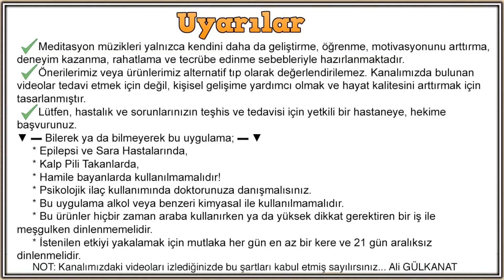Değersizlik Duygusu Meditasyonu | Değersizlik Hissi | Değersizlik inancından özgürleşmek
Değersizlik duygusu ve değersizlik hissi. Değersizlik duygusu nasıl yenilir? Değersizlik inancı ve değersizlik duygusu ile ilgili sözler. Değersizlik inancından kurtulma.

Bu ürün subliminal telkindir.

❗Subliminal (telkin) mesajlar insan kulağının normal duyamayacağı frekanstadır. Öyle ki siz herhangi bir ses ya da konuşma duymayacaksınız. Bütün duyacağınız rahatlatıcı bir frekans sesi. Buna karşın içine gizlenmiş subliminal (telkin) mesajlar doğruca şuur altınıza gidecek.

❗StereoBinoral: Bu yöntemde arka plan müzik olarak binoral vuruşlar kullanılır. Dinlerken rahatlamanız ve böylece daha alıcı hale gelmeniz sağlanır. Her iki kulaktan ayrı frekansta ses gelir. İki sesin arasındaki fark, 7.5 hz olan alfa frekansına denktir. Bilinçaltı mesajlar için kullanılan en uygun frekanstır. Her iki kulaktan ayrı frekansta ses geldiği için mutlaka kulaklık ile kullanılması gerekmektedir. Meditatif bir halde dinlemeniz daha iyi olacaktır.

SİZDEN GELEN İSTEKLER: Değersizlik Duygusunu Yenin. Değersizlik Hissi.  Subliminal Telkin

💕 AÇIKLAMA
✔ Değersizlik Duygusunu Yenin. Değersizlik Hissi ve Subliminal Telkin (18 Minute Relaxation Break + Isochronic Tones1 + Short + Telkin)

HAYAL ETTİĞİNİZ HAYATI İNŞA ETMEK için BU ÜRÜNÜ MUTLAKA DİNLEYİN!

Bir şeyi 40 kere söylerseniz olur. Üründe olumlama cümleleri defalarca tekrarlanmıştır. Ürünü sürekli dinleyerek cümleleri içinizden otomatik olarak tekrarlıyor olana kadar devam etmelisiniz. Günün birinde kendinizi cümleleri içinizden otomatik olarak tekrarlarken bulduğunuzda çok keyif alacaksınız.
Bu üründe sesler duyulmaz.
💙 NOT: Telkin İstemek SİZDEN, HAZIRLAMASI BİZDEN.
Sizler için ayrıca "tek cümleden" oluşan ve adına OLUMLAMA dediğimiz ürünleri hazırlamamızı YORUM bölümünden isteyebilirsiniz.

💕 UYARILAR!
❗  Meditasyon müzikleri yalnızca kendini daha da geliştirme, öğrenme, motivasyonunu arttırma, deneyim kazanma, rahatlama ve tecrübe edinme sebebleriyle hazırlanmaktadır.
❗  Önerilerimiz veya ürünlerimiz alternatif tıp olarak değerlendirilemez. Kanalımızda bulunan videolar tedavi etmek için değil, kişisel gelişime yardımcı olmak ve hayat kalitesini arttırmak için tasarlanmıştır.
❗  Lütfen, hastalık ve sorunlarınızın teşhis ve tedavisi için yetkili bir hastaneye, hekime başvurunuz.
💙 Bilerek ya da bilmeyerek bu uygulama;
❗ Epilepsi ve Sara Hastalarında,
❗ Kalp Pili Takanlarda,
❗ Hamile bayanlarda kullanılmamalıdır!
❗ Psikolojik ilaç kullanımında doktorunuza danışmalısınız.
❗ Bu uygulama alkol veya benzeri kimyasal ile kullanılmamalıdır.
❗ Hiçbir zaman, BPT CD’leri araba kullanırken ya da yüksek dikkat gerektiren bir iş ile meşgulken dinlenmemelidir.
❗ İstenilen etkiyi yakalamak için mutlaka her gün en az bir kere ve 21 gün aralıksız dinlenmelidir.
🖍  NOT: Bu videoları izlediğinizde şartları kabul etmiş sayılırsınız.

💕 TAVSİYELER
1⃣ Sessiz bir ortamda rahat bir sandalyeye oturarak veya mümkünse uzanarak kullanın.
2⃣ Meditasyonu başlattıktan sonra gözlerinizi kapatın ve rahatlayın.
3⃣ Kulaklık ile dinlemeye özen gösteriniz.
4⃣ Seans sırasında mümkün olduğunca sakin ve rahat kalmalıdır.
5⃣ Daha fazla bilgi için ürünün belgelerine ve gevşeme Kılavuzu'na bakın.

💕 BENZER ARAMALAR
değersizlik hissi telkin, değersizlik duygusu. değersizlik meditasyon müziği, değersizlik duygusunu temizleme ve değersizlik meditasyonu, değersizlik inancı ve değersizlik inancından özgürleşmek

Değersizlik Duygusunu Yenin. Değersizlik Hissi ve Subliminal Telkin Müziği. Değersizlik duygusundan kurtulmak değersizlik duygusu meditasyonu kendini değersiz hissetmek